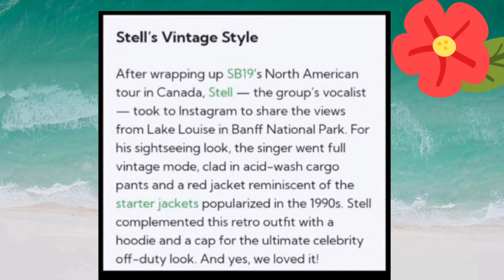SIMPLENG GALAWAN ni STELL at VINTAGE STYLE, NA-IBANDERA sa AMERIKA!